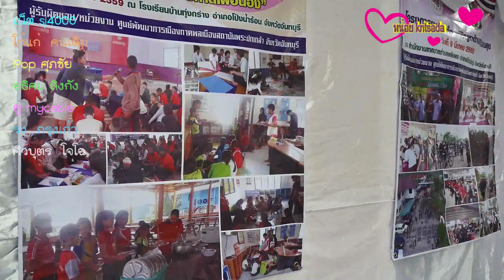ศูนย์พัฒนาการเมืองภาคพลเมือง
ศูนย์พัฒนาการเมืองภาคพลเมือง สถาบันพระปกเกล้า จังหวัดจันทบุรี  จัดนิทรรศการแสดงผลการดำเนินงานในรอบ 2 ปี ภายใต้โครงการการเมืองภาคพลเมือง เรียนเพื่อขับ ขับเพื่อเคลื่อน
ณ ลานประชาธิปไตย คณะมนุษยศาสตร์และสังคมศาสตร์ มหาวิทยาลัยราชภัฏรำไพพรรณี  มีการจัดนิทรรศการแสดงผลการดำเนินงานในรอบ 2 ปี ภายใต้โครงการการเมืองภาคพลเมือง เรียนเพื่อขับ ขับเพื่อเคลื่อน ศูนย์พัฒนาการเมืองภาคพลเมือง สถาบันพระปกเกล้า จังหวัดจันทบุรี  โดยมี ผู้ช่วยศาสตราจารย์  ดร.ปรียนันท์ สิทธิจินดา รองอธิการบดี มหาวิทยาลัยราชภัฏรำไพพรรณี เป็นประธานเปิดนิทรรศการ  ในงานยังประกอบด้วย                                  ผู้ช่วยศาสตราจารย์ กรรณิการ์ เผือกนำผล  คณบดีคณะมนุษยศาสตร์และสังคมศาสตร์  คณาจารย์ และนักศึกษาหลักสูตรรัฐศาสตร์ ร่วมในงาน
สำหรับนิทรรศการที่นำมาจัดแสดงในครั้งนี้เป็นโครงการภายใต้โครงการการเมืองภาคพลเมือง  เรียนเพื่อขับ ขับเพื่อเคลื่อน ซึ่งเป็นขับเคลื่อนระหว่างความรู้ภายนอกได้แก่ การนำความรู้จากท้องถิ่นมาขยายต่อยอดความรู้ซึ่งก่อให้เกิดกระบวนการเรียนรู้ร่วมกันระหว่างสังคม กับ สถานบันการศึกษา   จากนั้นจึงนำไปสู่การพัฒนาด้านศักยภาพและนำความรู้ไปเผยแพร่สู่ระดับอื่นๆ เพื่อความสมดุลระหว่างรัฐกับสังคม   รวมถึงการสร้าง และพัฒนาจิตสำนึกความเป็นในการแก้ไขปัญหาที่เกิดขึ้นในท้องถิ่น ท้องที่ได้อย่างยั่งยืน
สำหรับพันธกิจหลักในการขับเคลื่อนงานของศูนย์พัฒนาการเมืองภาคพลเมือง สถาบันพระปกเกล้า ได้แก่ งานด้านการพัฒนาการทางการเมือง   เพื่อการขับเคลื่อนประเทศไทยไปสู่การปกครองที่น้อยลง หรือการรับผิดชอบตนเองมากขึ้น  และยังเป็นหน่วยงานที่จะช่วยรวบรวมข้อมูลที่จะใช้ในการกำหนดนโยบายสาธารณะ มาตรการในการแก้ไขปัญหา รวมถึงความต้องการของชุมชน และสังคม